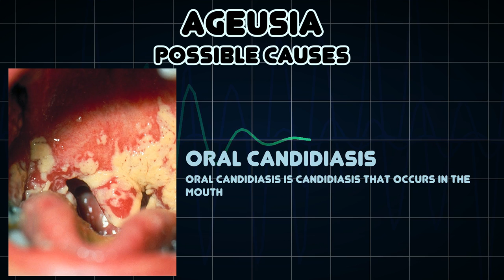Ageusia (Medical Symptom)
Possible causes of Ageusia (Medical Symptom)

Loss of taste is a symptom for some diseases